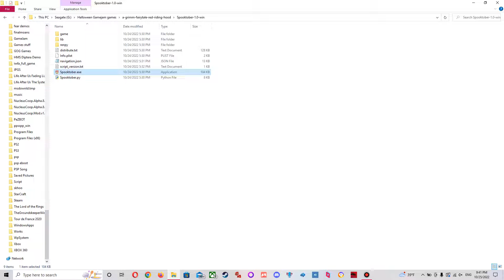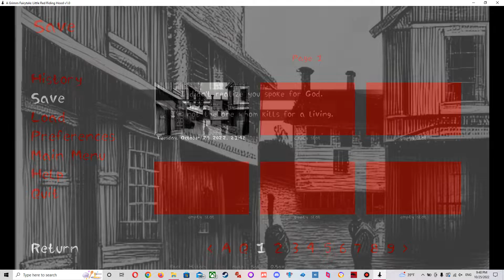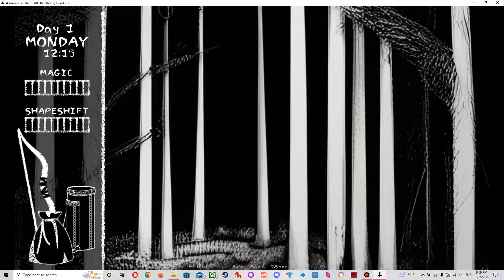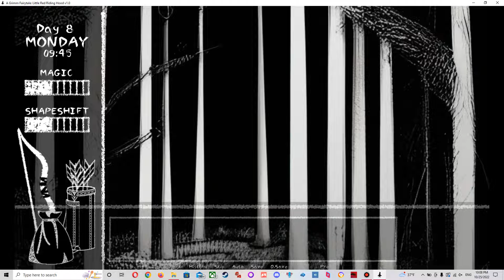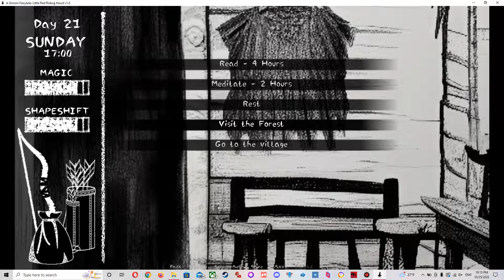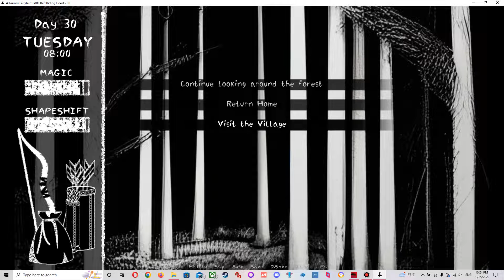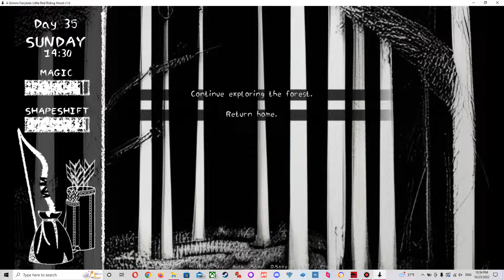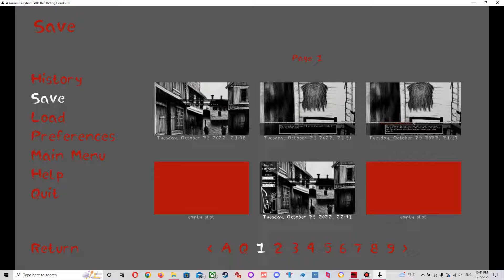A grimm Fairytale Red Riding Hood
A pretty fun visual novel.  Sadly though the download seems to be gone.  Sorry if there is any bad audio, my mic has been iffy all day.